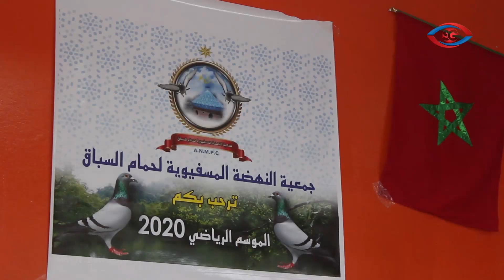جمعية النهضة المسفيوية لحمام السباق في الموسم الرياضي 2020